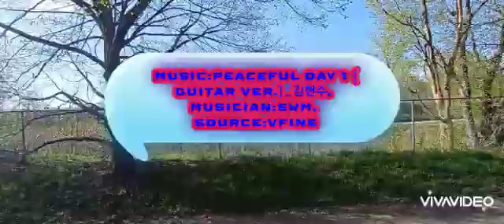FRIDAY MAY 13TH 2022 MY NINTH GO 3710 AND THE LATEST GO 3710 EVER